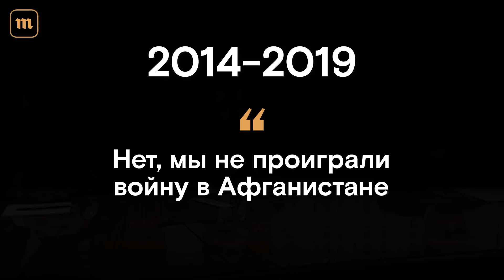Афганская война. Позор или победа?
15 февраля 1989 года СССР завершил вывод войск из Афганистана. Советский Союз воевал в этой стране 10 лет, потеряв, по официальным данным, более 15 тысяч человек убитыми и свыше 50 тысяч ранеными. За 40 лет, прошедшие с начала войны, ее оценка властями и обществом несколько раз кардинально менялась.